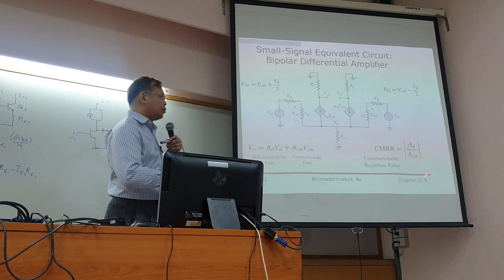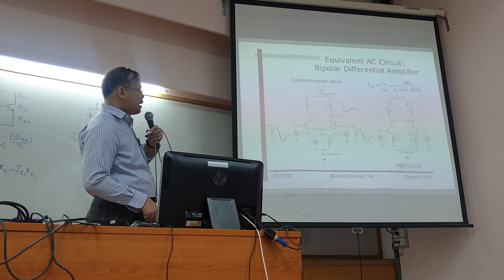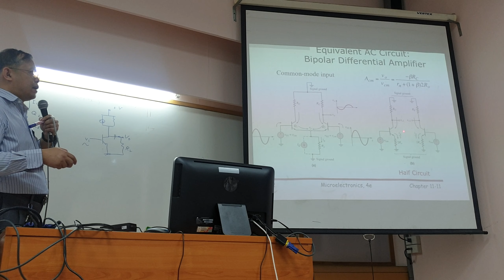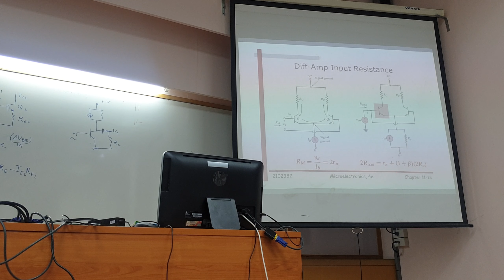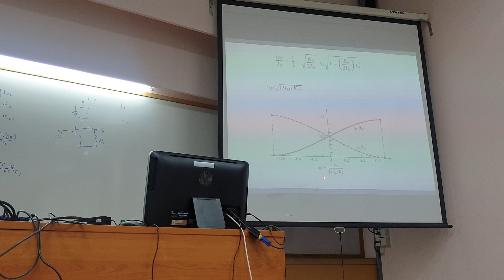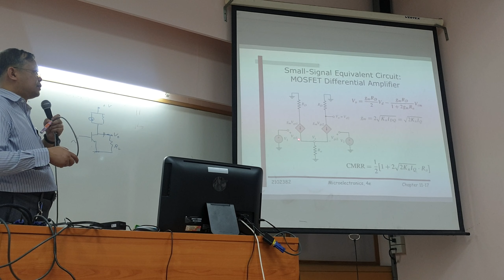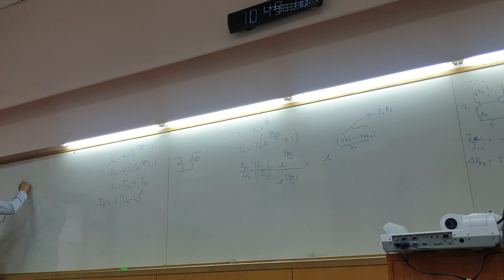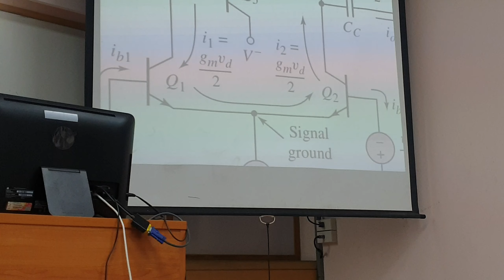Etron final 1-2